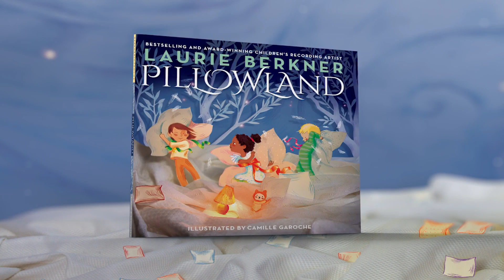PILLOWLAND by Laurie Berkner - Book Trailer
Laurie Berkner, “the queen of children’s music” (People), pairs the lyrics of her beloved hit with Camille Garoche’s gentle illustrations in this winning bedtime picture book—a must-have for fans of Laurie’s music and all things soft and sweet.

Laurie Berkner’s treasured song “Pillowland” is now a beautiful picture book! Featuring magical, lush art by Camille Garoche, Pillowland carries readers away to a feather-fluffed dream world where bedtime is always a grand adventure.

We’re going to land in Pillowland!